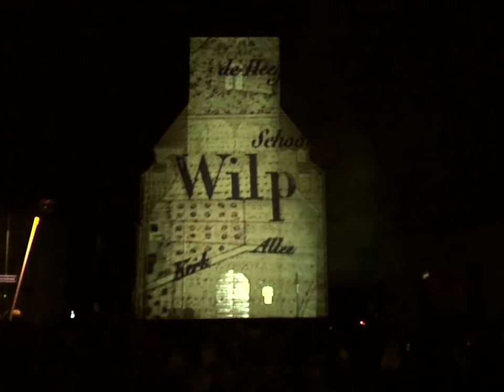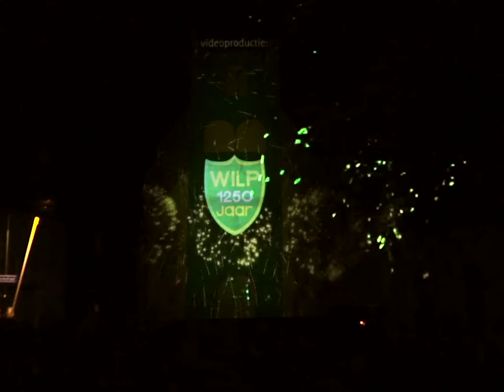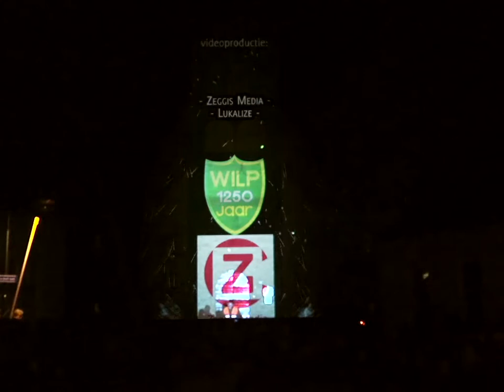Wilp 1250 jaar - Projection Mapping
Een projection mappen op de dorpskerk in Wilp op 31 december 2014 tijdens de jaarwisseling, ter gelegenheid van de start van het jubileumjaar Wilp 1250.

Productie
Regie: Lukalize & Zeggis Media
Script: Zeggis Media, Lukalize, Piece of Jake
Script advies: Hannie Kempink
Voice-Over: Francis Boxem
Illustraties: Piece of Jake
3D design en animatie: Lukalize
Animatie, Compositing en Editing: Zeggis Media
Muziek en Sound Design: Zeggis Media
Communicatie: Thumbs Up
Archiefbeelden: Bep Fest, Lidy Klein Holkenborg en Frits Pluimers

Presentatie
Licht en Geluid: JDB licht en geluid
Locatiemanager: Lukalize
Algemene Organisatie: Stichting Wilp1250Jaar